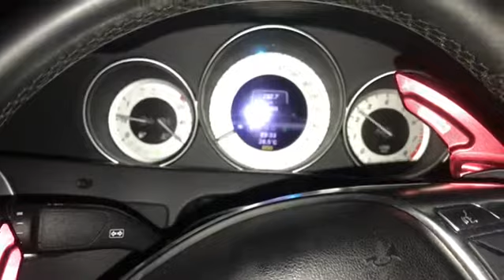W204 AMG Mercedes Race Exhaust by ORDexhaust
W204 Race Exhaust by ORDexhaust

Capek ya? Keliling Instagram, Facebook, Youtube sampe Googling Info Knalpot terbaik buat mobil kesayangan? 🙁
Kamu cari knalpot yang spesifikasinya “gue banget”, HARGA TERJANGKAU? Tapi Gak MURAHAN?
Nyari yang bikin TENAGA & SUARA mobil mu POWERFULL, BULAT PADAT dan BERKELAS?
Terus mau mobilmu POWER MAKSIMAL dari bawah NGISI TERUS dan TAJAM sampai atas, tanpa DIPOROTIN BENSIN boros?

Tapi kamu cari knalpot yang berani kasih GARANSI UANG KEMBALI 100%

Oh YA!! AWAS!! Jangan kamu salah pilih yang MURAHAN ya! Biar gak NYESEL dan MALU!
Knalpot murahan di luar, bikin mobilmu NGEMPOS, BOROS. Suara KAYAK ANGKOT!

Kalo kamu emang lagi cari SOLUSI GOKIL buat MOBIL.
YUK!
SEKARANG BUKTIIN bareng kita.!
PAKE Knalpot ORDexhaust
● POWER naik sd 28%
● HEMAT BBM sd 17%
● 100% MONEYBACK GUARANTEE!
RACE PROVEN EXHAUST SYSTEM
Knalpot Muffler-Resonator-Header-Downpipe

Congrats Bro! MULAI Disini kamu bersama pilihan yang TEPAT!

Kami dari ORDexhaust dengan produk knalpot kami, yang telah dipercaya para pencinta otomotif, khususnya PARA PEMBALAP PROFESIONAL, dan knalpot kami yang membuat mereka  MEMENANGKAN berbagai REKOR EVENT BALAP di Indonesia maupun mancanegara sejak Tahun 2001,

Alias
RACE PROVEN!
NOMOR 1 DI INDONESIA !!
FAKTA Kami :
•Dari Dunia BALAP
•Ratusan REKOR NASIONAL,
•Drag Race, Touring, Slalom, Rally, Drifting
•TERJUAL & DIPAKE SELURUH DUNIA, Australia Eropa sampai Amerika!
Since 2001

Nah, Kuy Pake Yang Pasti Aja!
Stock TERBATAS !
CUMA SAMPE AWAL TAHUN!!
YUK, Japri SEKARANG!
GRATIS PANDUAN ..!!
GRATIS DIAGNOSA ..!!
GRATIS KONSUL..!!

Mumpung GRATIS ONGKIR !

Bersama Knalpot CHAMPION
Selamat, KAMU pun Jadi PEMENANG!